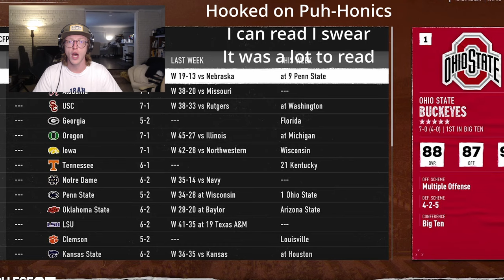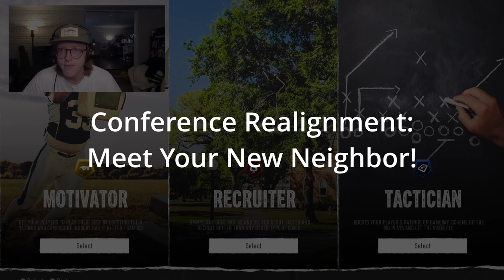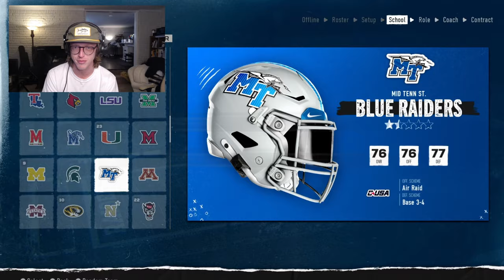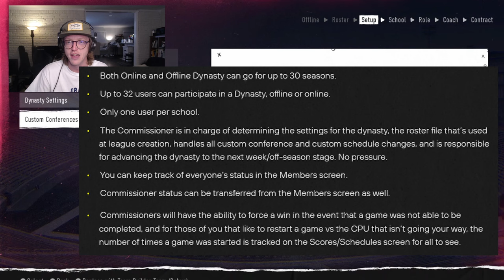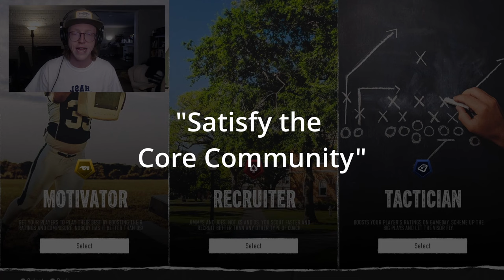College Football 25 Dynasty Mode |NITTY GRITTY DETAILS| Scheduling, Conferences & Awards (IN DEPTH)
The Dynasty Mode trailer dropped for College Football 25 along with a lengthy Campus Huddle blog. I'm going to be making multiple videos breaking down the blog in great detail.

This video focuses on the Nitty Gritty Details of Dynasty Mode! It covers Scheduling, Conference alignment, Awards, and Commissioner Responsibilities.

Cannot wait to get back "In the GAME".